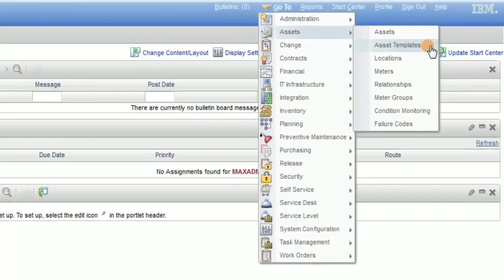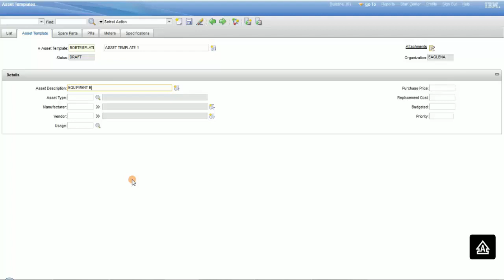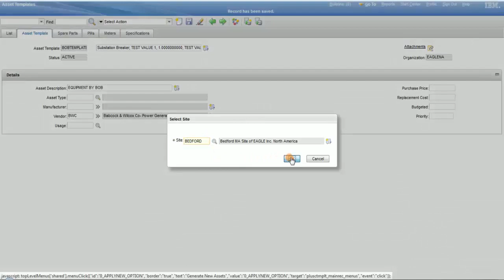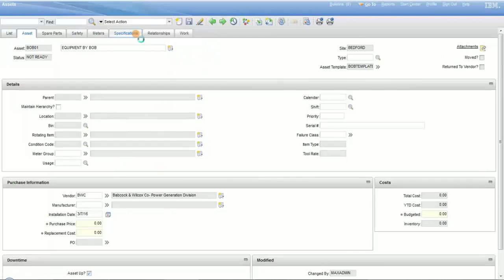Maximo Asset Templates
Using Asset templates to create multiple asset records.   By Roberto Palma